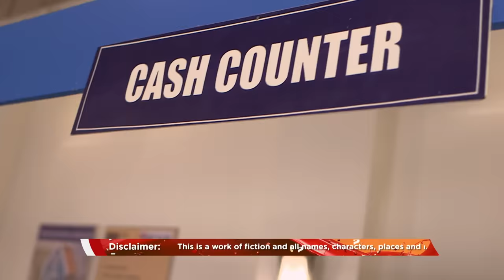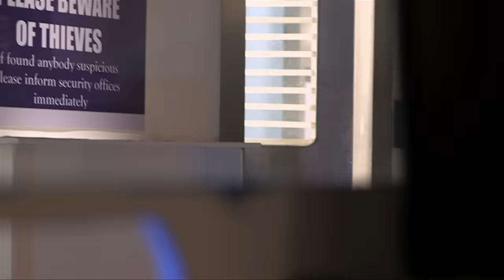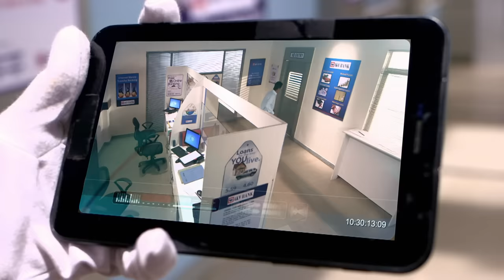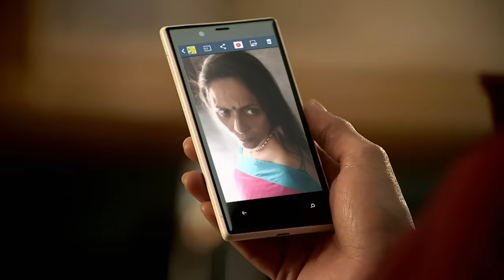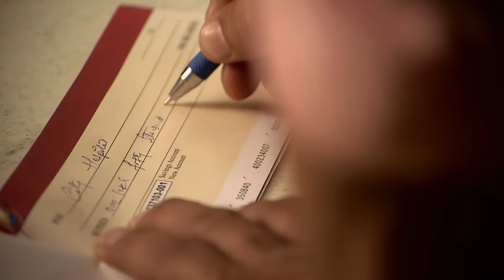CID Team कैसे पकड़ेगी Monkey Man को? | TV Serial Latest Episode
We follow the story of a desperate man named Ankush, who finds himself in a race against time to save his son Laksh's life. With no other options left, Ankush hatches a daring plan to rob a bank, capitalizing on the chaos caused by a widespread rumor about a mysterious Monkey Man.

About The CID:
The first thrilling investigative series on Indian Television is today one of the most popular shows on Sony Entertainment Television. Dramatic and absolutely unpredictable, C.I.D. has captivated viewers over the last eleven years and continues to keep audiences glued to their television sets with its thrilling plots and excitement. Also interwoven in its fast-paced plots are the personal challenges that the C.I.D. team faces with non-stop adventure, tremendous pressure, and risk, all in the name of duty. The series consists of hard-core police procedural stories dealing with investigation, detection, and suspense. The protagonists of the serial are an elite group of police officers belonging to the Crime Investigation Department of the police force, led by ACP Pradyuman, played by the dynamic Shivaji Satam along with Daya and Abhijit. While the stories are plausible, there is an emphasis on dramatic plotting and technical complexities faced by the police. At every stage, the plot throws up intriguing twists and turns to keep the officers on the move as they track criminals, led by the smallest of clues.

भारतीय टेलीविजन पर पहली रोमांचक खोजी श्रृंखला आज सोनी एंटरटेनमेंट टेलीविजन पर सबसे लोकप्रिय शो में से एक है। नाटकीय और बिल्कुल अप्रत्याशित, सी.आई.डी. पिछले ग्यारह वर्षों में दर्शकों को मंत्रमुग्ध कर दिया है और अपने रोमांचक कथानक और उत्साह से दर्शकों को उनके टेलीविजन सेटों से बांधे रखा है। इसके तेज़-तर्रार कथानकों में सी.आई.डी. की व्यक्तिगत चुनौतियाँ भी गुंथी हुई हैं। टीम को ड्यूटी के नाम पर बिना रुके साहसिक कार्य, जबरदस्त दबाव और जोखिम का सामना करना पड़ता है। श्रृंखला में जांच, पता लगाने और रहस्य से संबंधित कठोर पुलिस प्रक्रियात्मक कहानियां शामिल हैं। धारावाहिक के नायक पुलिस बल के अपराध जांच विभाग से संबंधित पुलिस अधिकारियों का एक विशिष्ट समूह हैं, जिसका नेतृत्व एसीपी प्रद्युम्न कर रहे हैं, जिनकी भूमिका दया और अभिजीत के साथ गतिशील शिवाजी सातम ने निभाई है। हालाँकि कहानियाँ विश्वसनीय हैं, लेकिन इसमें नाटकीय कथानक और पुलिस द्वारा सामना की जाने वाली तकनीकी जटिलताओं पर भी जोर दिया गया है। हर चरण में, कथानक में दिलचस्प मोड़ आते हैं और अधिकारी छोटे-छोटे सुरागों के आधार पर अपराधियों का पता लगाने में सक्रिय रहते हैं।

Episode : 1228